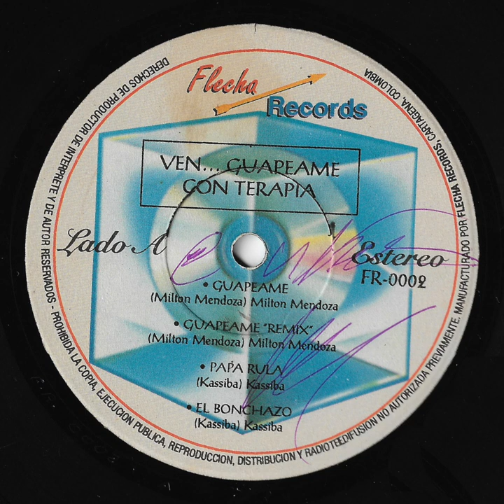Guapeame - Milton Mendoza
Champeta Criolla grabada por Milton Mendoza de Cartagena para el sello Flecha Records FR-0002